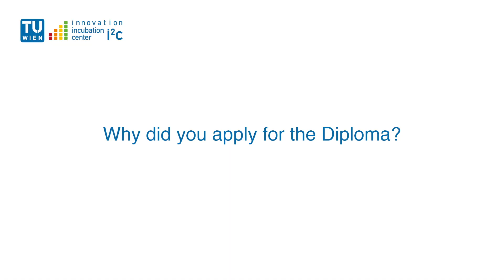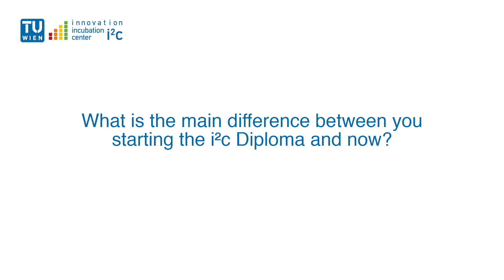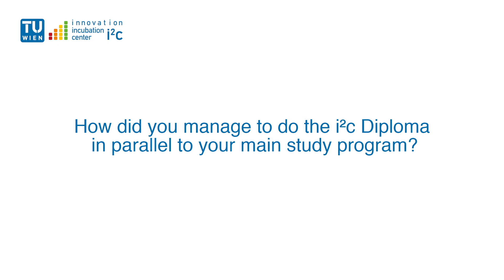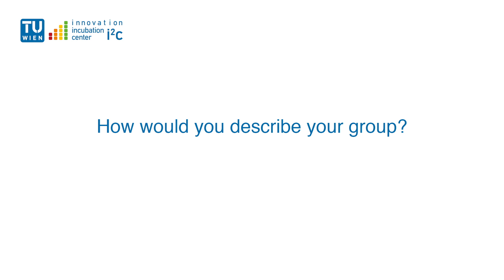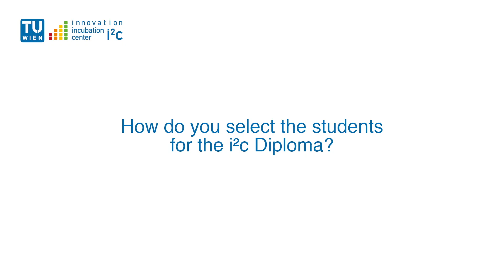Diploma Supplement on Innovation Video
The Diploma Supplement on Innovation offered by the Innovation Incubation Center (i²c) TU Wien is an international, two-semester supplementary curriculum providing a premium, hands-on education on intra- und entrepreneurship for bachelor/master/PhD students of TU Wien.

In this video we interviewed students, alumni and the Program Manager of the Diploma Supplement on Innovation and let them answer the following questions:
- What is the purpose of the i²c Diploma Supplement on Innovation?
- Why did you apply for the i²c Diploma?
- What impact had the i²c Diploma on your career?
- What support do you get from i²c?
- How has the i²c Diploma helped your project so far?
- What is the main difference between you starting the i²c Diploma and now?
- What helped you to shape your idea?
- How did you manage to do the i²c Diploma in parallel to your main study program?
- What is the most important insight you have gained through the
- How would you describe your group?
- Is there competition in the group?
- How do you select the students for the i²c Diploma?

We hope you enjoy watching it and learning more about the i²c Diploma!